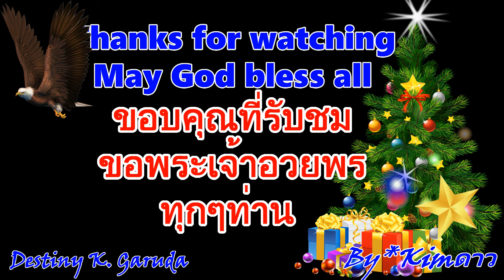Mary's Boy Child/Oh My Lord - Boney M. By *Kimดาว❄🌟🦅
May the Lord grant you and your family Love, Joy, and Goodwill this Christmas and all the New Year. Merry Christmas everyone 🎄🎁😊
สุขสันต์วันคริสต์มาส และปีไหม่คะ ขอพระเจ้าอวยพระพรทุกท่าน สุขสมหวัง ปราศจากโรคภัยไข้เจ็บทั้งปวง เจริญรุ่งเรืองตลอดปีและตลอดไป 🙏🎄🎁😊

Wednesday วันพุธ
December 12/23/2020
12:50 AM (USA)

,,,,,,,❄🌟🦅*Kimดาว,,,,//,,

Likely Spam Comments👇
คอมเม้นท์ที่มักเป็นสแปม👇
1. Watch video last than 2 minutes
    ดูวีดีโอ ไม่จบ หรือไม่ถึง 2 นาที
2. Comment too much each day
    คอมเม้นท์เยอะๆในแต่ละวัน
3. Repeatedly  posting comments
   โพสคอมเม้นท์ช้ำๆ
4. Copy/pasting comment on a lot of channels
     ก๊อป/คัดลอกคอมเม้นท์ไปใส่ในหลายๆช่อง
5. Posted or edited several comments within one hour
     โพส หรือ เปื่ยนแปลงคอมเม้นท์ใน 1 ชั่วโมง
6. Same comment multiple time
    คอมเม้นท์เหมือนเดิมหลายๆครั้ง
7. Sharing Links
    แบ่งปัน ลื้งค์
8. Inappropriate comment
    คอมเม้นท์ที่ไม่เหมาะสม

Likely Spam Comments - No one can see, it's enough to channel owner to approve or delete. Best of luck everyone. Have a nice day. May God bless all!🙏😊
คอมเม้นท์ที่ติดสแปม เจ้าของช่องไม่เห็น คนอื่นก็ไม่เห็น ขึ้นอยู่ที่เจ้าของช่องจะเข้าไปตรวจที่ Spam Box จะกดอนุมัติ หรือ ลบทื้ง  ขอให้โชคดี ขอพระเจ้าอวยพรทุกท่านคะ 🙏😊

,,,,,,,,,,,❄🌟🦅*Kimดาว,,,,//,,